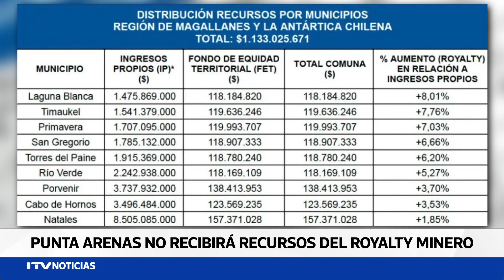Inyección de $1.133 millones provenientes del Royalty Minero impulsa desarrollo local en Magallanes